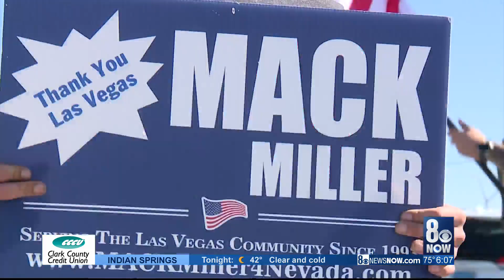Donald Trump Jr. to make campaign stop in Las Vegas on Sunday